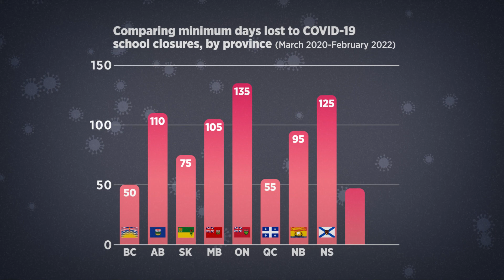Assessing the Possible Benefits and Serious Cost of COVID-19 School Closures on Canadian Children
A new study that finds prolonged COVID school closures imposed across Canada from 2020 to 2022 will impose life-long costs on affected children, despite evidence available to policymakers early on that closures wouldn’t slow the transmission of COVID-19, including learning loss, increased inequality, and a spike in mental health problems.